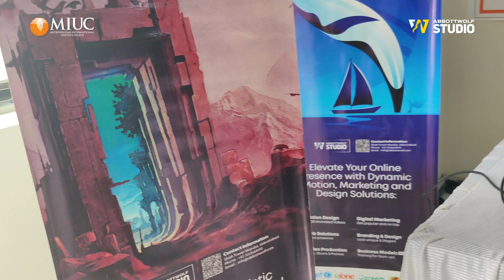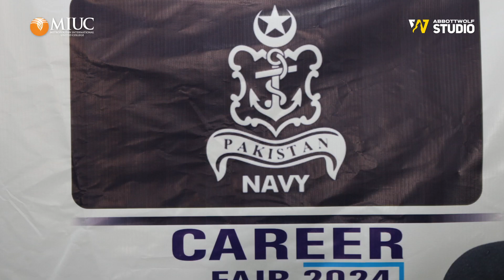MIUC Job Fair Event in @rootsinternationalschools 2024 | Abbottwolf Studio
Join us as we dive into the heart of Abbottabad's job fair scene, hosted by Metropolitan International United Colleges (MIUC). Discover the buzz of opportunity as job seekers and companies converge in search of the perfect match. At Abbottwolf Studio, we're proud to be part of this dynamic event, offering internships across various fields. From animation to marketing, we've got something for everyone! Meet Sheroz Khan, the mastermind behind MIUC's collaboration with us, and catch a glimpse of our latest project, 'Abbottabad 2050'. But we're not alone – 15 other companies, including the Pakistan Navy and Air Force, are here with exciting prospects. MIUC's commitment to its students and the Abbottabad community shines through, and we can't wait for more incredible job fairs in the future. Join us in applauding MIUC for bringing dreams to life!